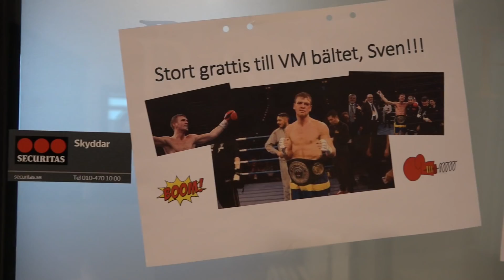Världsmästaren tillbaka på jobbet i Malmö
I lördags kväll blev han världsmästare i proffsboxning. På måndagen var han tillbaka på jobbet som revisor i Malmö. Vi hälsade på Sven Fornling på jobbet.